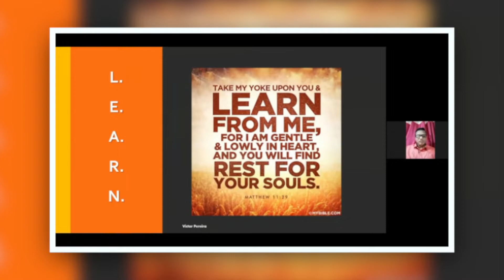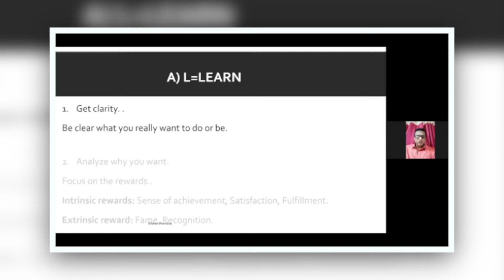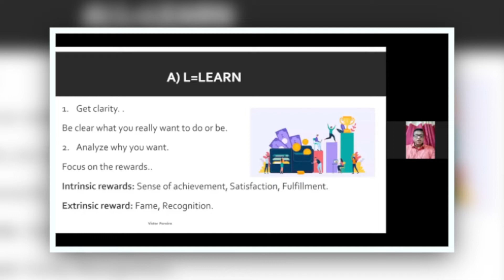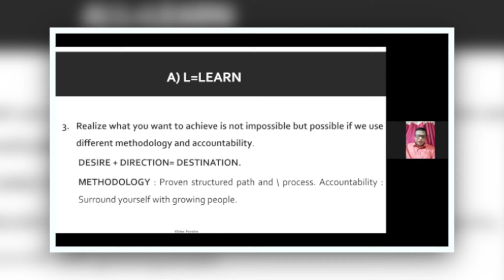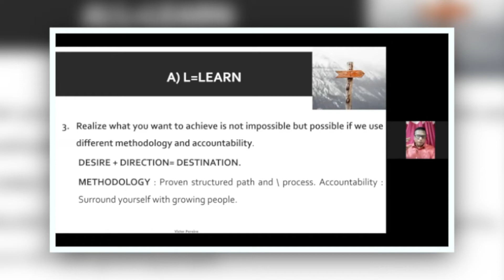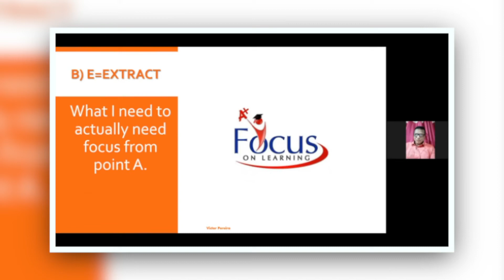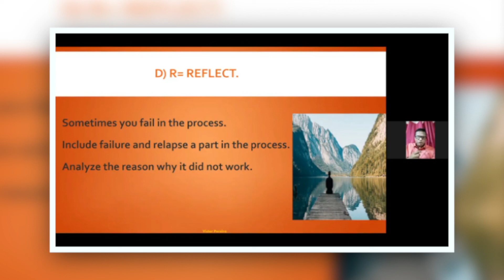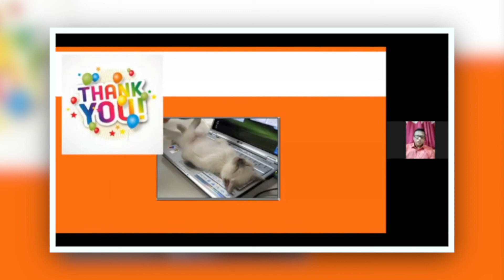New Years Resolution & Why They Fail | Part 2 | By Mr.Victor Pereira